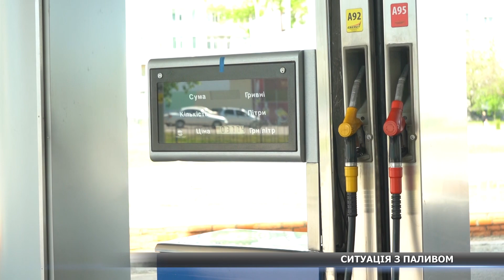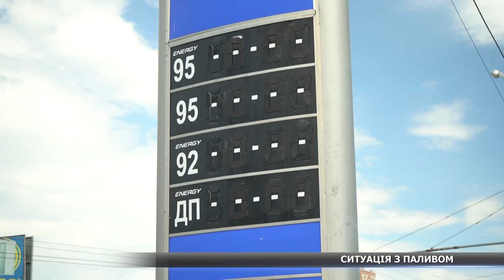Коли на Сумщині з'явиться пальне та якою буде його вартість?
Окупанти з 24 лютого нищать критичну інфраструктуру по всій Україні. Через це, зокрема, страждають автозаправні станції: пального не вистачає, до того ж транспортувати його стало складніше. Яка ситуація із паливом на Сумщині - дізнаєтеся у сюжеті.